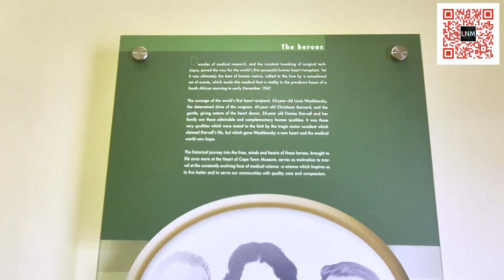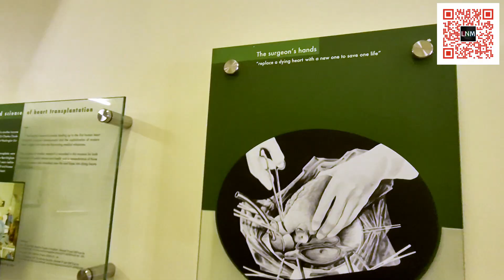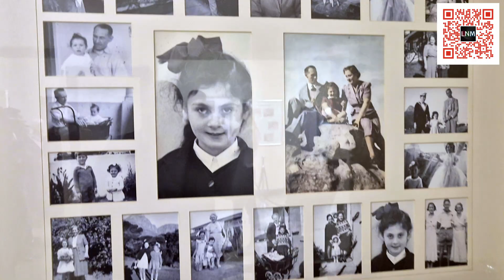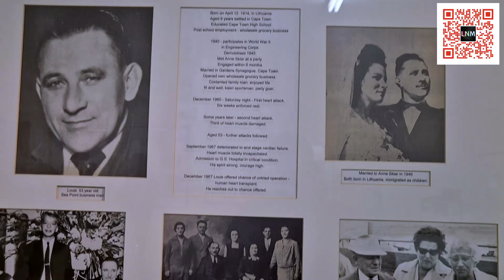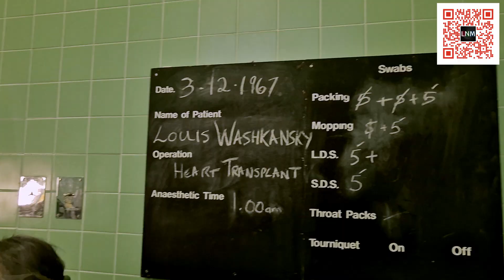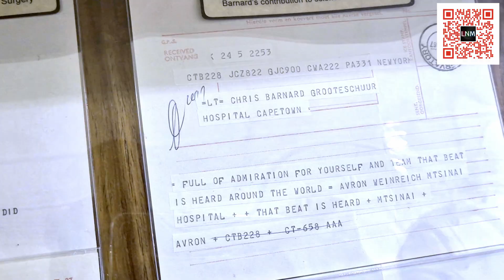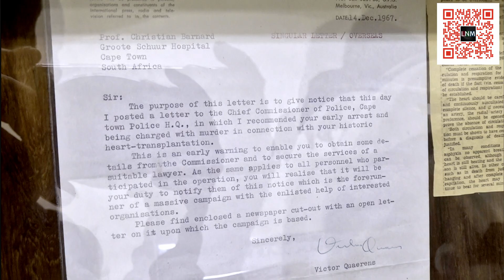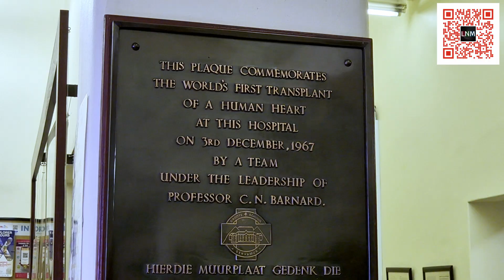Inside the World’s First Heart Transplant Heart of Cape Town Museum Tour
Good morning, good evening and afternoon depending on when you watch this video!
Today, I take you inside one of Cape Town’s most powerful and historic places the Heart of Cape Town Museum at Groote Schuur Hospital, where the world’s first successful human heart transplant was performed by Professor Christiaan Barnard in1967.

This is not just a tour it’s a deep dive into one of the greatest medical breakthroughs of the 20th century. In this video, you’ll discover:

The operating room where history was made
The story behind the donor, Denise Darvall
How Louis Washkansky became the first heart transplant recipient
The ethical debates that surrounded the surgery
And why this Cape Town museum is a must-visit for locals and tourists alike

Have you visited this museum or heard this story before?